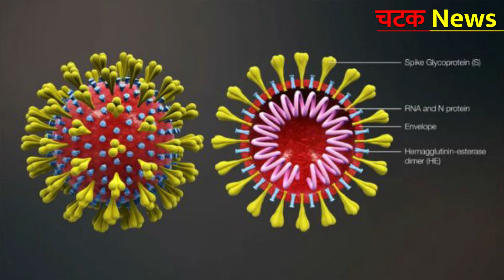Corona Vaccine | Covid 19 in India | कोरोना वैक्सीन फ्री में मिलेगी या नही